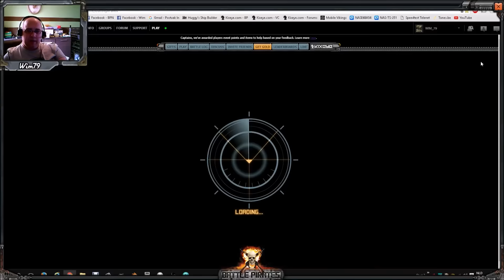Wim79 - 16 May 2016 - Civil War: Broken Council - Wim79's New Fleet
Took me a bit to start doing this stupid raid format but oh well...

After dropping serious gold into refitting a fleet worthy in doing it i'm up and about again :)

My raid is done now i just wanted to share how i was doing the lvl 95 Mega Ships and yes the new fleet setup is shared ;)

For the setup of this fleet i had a look of Insector Gadgets & BP Professors fleets and took the best parts out of it to create this one ;)

When i first used it on  95 i needed 13 gold... Best i did was 4 gold (everything went perfect then) and this video shows a 8 gold repair (no Rogue Crews where used)...

Enjoy the video my fellow Captains...

And "Like" Battle Pirates Nexus on Facebook to get alerted for new posts there also...